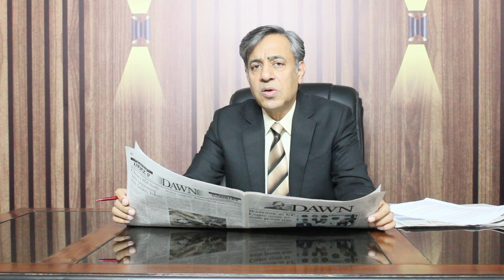Column Crux 28 May 2024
Main points and cruces of columns and editorials from the Dawn and Express Tribune of 28 May 2024